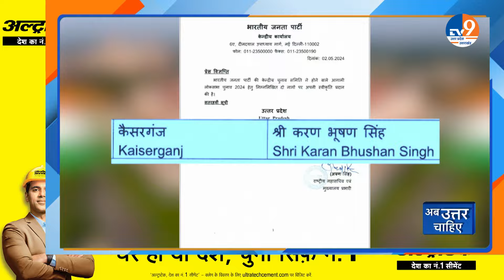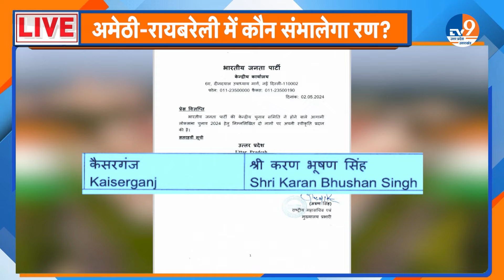Ab Uttar Chahiye: अमेठी-रायबरेली पर आखिर! इतना सस्पेंस क्यों? I Election 2024 I